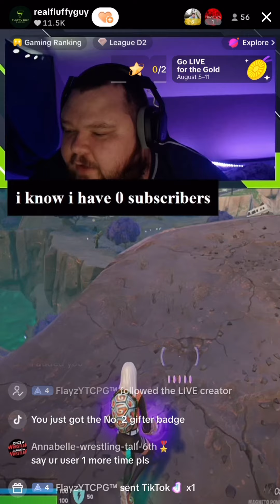Famous TikTokers start to know me🥹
I’m almost famous🥹